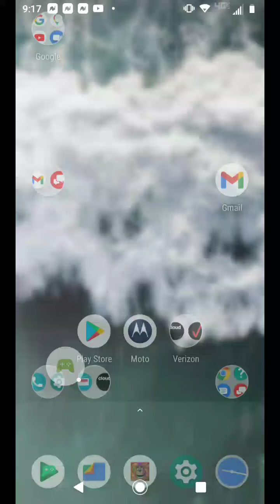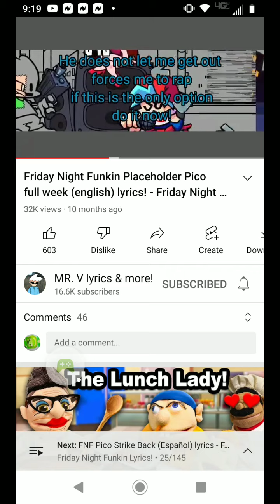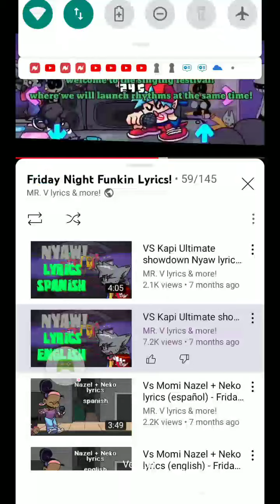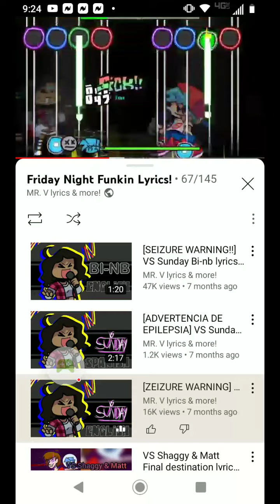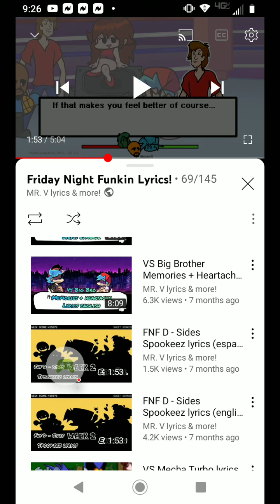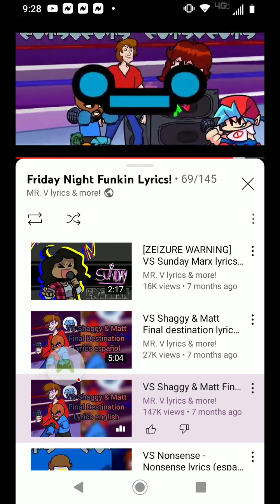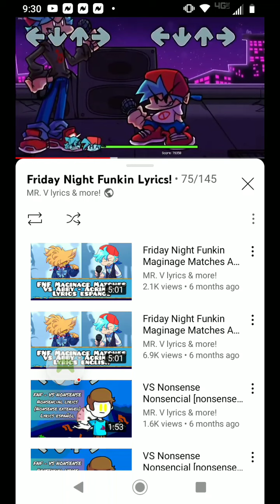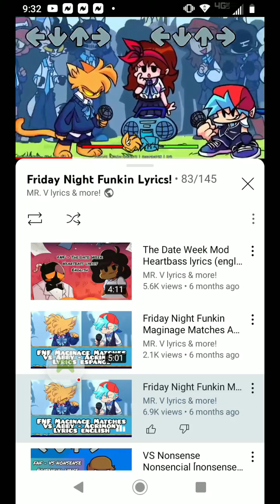100 Years - Life Simulator - 2022-02-19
100 Years - Life Simulator